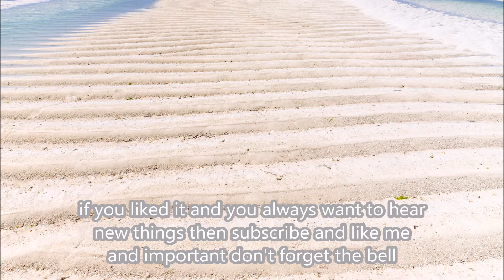Mosel by RFM (Royalty Free Music) Blues, Tennesse Whiskey, Redneck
RFM Royal Free Music is music that you can reuse for your videos.
also activate the bell to be informed about new videos.

(Copy & Paste)

Name Track:  Mosel
Music by RFM